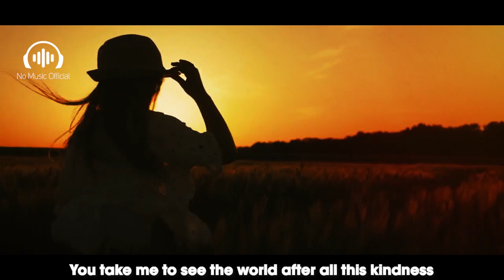Ummi أمي (Mother's Love) 2021 - Official NO MUSIC Version | Vocals Only (Lyrics)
A very powerful and emotional Nasheed "Ummi أمي (My Mother)".

"Ummi أمي" Lyrics

أمي ثم أمي لحد آخر يوم في عمري
my mother Then my mother until the last day of my life

حضن من أول حياتي وهمه همي
Hug from my beginning life and my worry it her worry

إللي كتر خيرها داب خيرها في دمي وعايش فيه
My god blessed her. she made incredible favor for me and I'm living by this favor

بعد الحب ده إيه إللي تعمل كل ده تستاهل إيه
After this love what we Will do Who do all this things for us what she deserve?

بعد الحب ده إيه إللي تدي حنان كده من غير حساب نبوس التراب إللي ماشيه عليه
after this love Who give us all this kindness without costs we should Kiss earth which she walk on it

بعد الأم فيه إيه دعوة حلوة فاتحة سكة مقفلة
After the Mother what will you find? Good prayer from her to you Will open locked ways to you.

بعد الأم فيه إيه يهدا باله إللي في عياله الدنيا كلها مفتحاله وراضية عليه
After the Mother what will you find? Because of Mother's prayer you Will be relaxed and all things will be Easy.

اعمل لها تمثال إللي طيبة قلبها فوق الخيال
How about making statue for her Who has love you can't fantasize it

اعمل لها تمثال إللي سهرت وإللي تعبت وإللي ربت وإللي شالت حمل جبال
I Will make statue for her because she look after, get tired, bring up and endure troubles like Mountains

لو هعمل لك إيه تستهلي ميت ألف عيد عـ إللي انتي عملتيه
What I will do you deserve million festivals because of your favor what will I do...

لو هعمل لك إيه مين في تعبي سهر منمشي مين في أول مرة بمشي سندت عليه
Who when I was ill look after me and didn't sleep... Who help me in first time I tried to walk

بعد إللي عملتيه أعمل إيه يوم في إللي وصلتيني ليه
After your favor what will I do to just one Day I reached to it right now

بعد إللي عملتيه من حنانك من سماحتك الجنة تحتك ده إللي ربنا قال عليه
After your favor from your kindness and from your pity. The paradise under your foot and that what Our god tell to us.